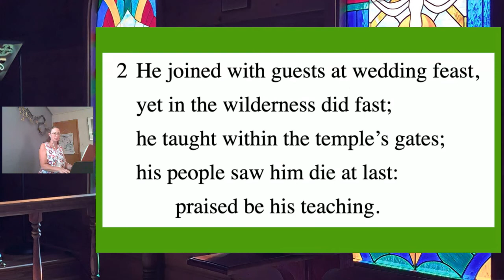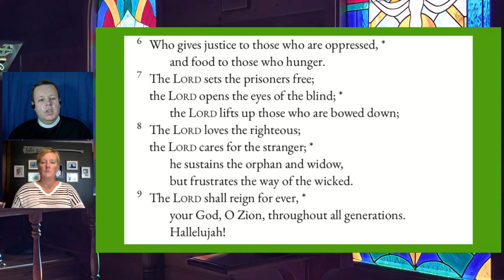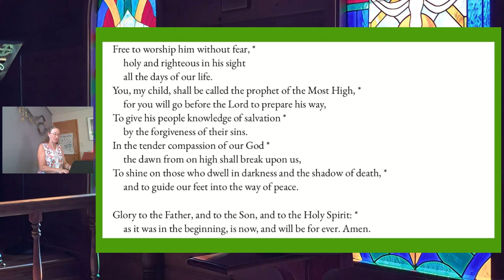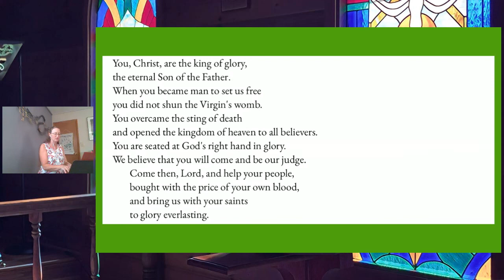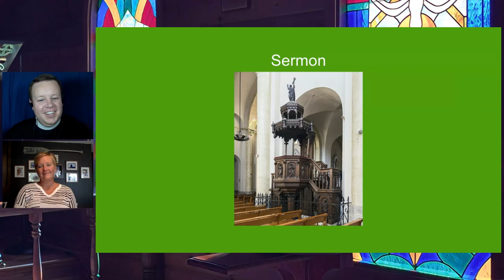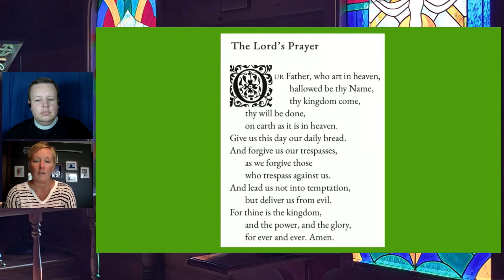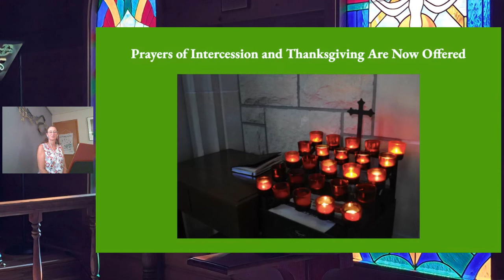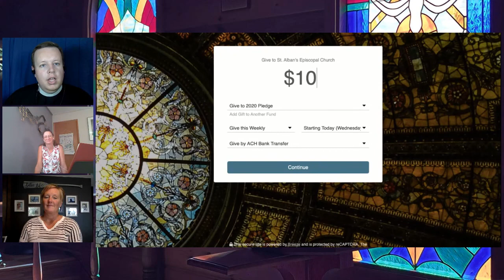Morning Prayer for the Twelfth Sunday after Pentecost